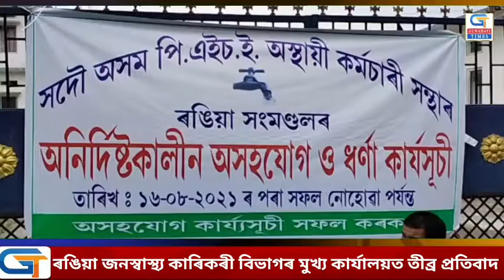ৰঙিয়া জনস্বাস্থ্য কাৰিকৰী বিভাগৰ মুখ্য কাৰ্যালয়ত তীব্ৰ প্ৰতিবাদ